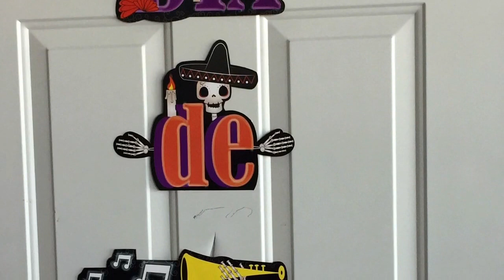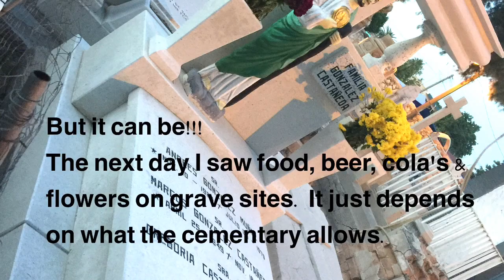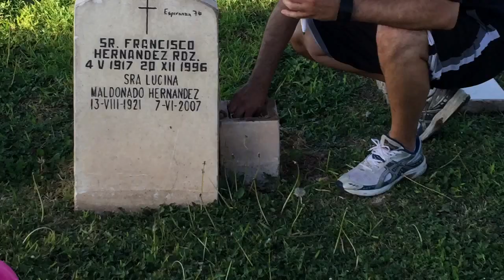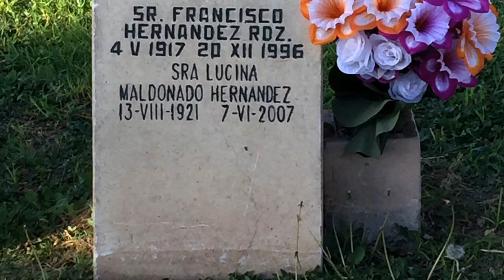Day of the Dead in Mexico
Get ready with me as I talk about this wonderful day(s) to honor our deceased loved ones. The traditions that are established with it are quite astonishing. You can see more about me and my life
Black Expat

Follow me on all social networks as Muchacha Morena.